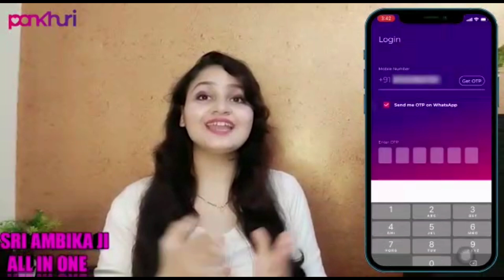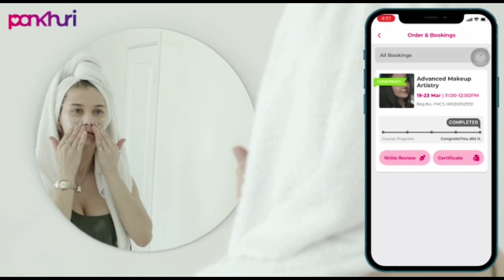Amazon Tops Haul Starting ₹267👗 Amazon Tops & Dresses Haul under 500💝 crop top Design 2021👗Pankhudi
Pankhuri is an app made for beautiful women like us . If you have any doubt or questions related to beauty , baking,. Skincare or haircare, you can easily ask the experts. There are there are so many masterclasses related to makeup ,cooking , hairstyles ,beauty which are available on this app and the fee for this masterclasses are from rs 11 to rs 500. After completing your masterclasses you will get a certificate and if any day for some reason you miss your class then you easily watch the recording class for the day.

beautytips,home remedies,skincare routine#glowingskin#haircare,

Indian fashion,Indian makeup,Indian beauty,Indian lifestyle,makeup and lifestyle videos,
Shoppinghaul, trendifashion,dress,dressup,attractive girls look,
girls dresses
Latest dresses
new collection 2020/2021 best ideas
upcoming collection gowns sarees lehanga,
designer dresses
 western dresses karwachauth dresses latest designs
new concepts dresses ethnic wear
new style dresses ,bollywood dresses celebrity style
Wedding special dresses
Latest designer dresses concepts
Wedding lehanga gowns concepts
New collection designer dresses
Net lehenga design lehenga with attached dupatta
new saree lehenga style
new crop top lehenga embroidered crop top lehenga Embroidered lehenga
new Lehenga choli
Indian wedding Lehenga
best Lehenga ideas
lehenga for sister wedding
brother wedding Lehenga
lehenga for guest
lehenga ideas for guests
ब्रोकेड का कुर्ता
सुन्दर कुर्ता शादी के लिए
लंबा कुर्ता
ब्रोकेड कपड़े का कुर्ता
एम्ब्रॉइडेड कुर्ता
कुर्त
लेहेगे
सुन्दर लहँगे
शादी के लिए लहँगे
सस्ते लहँगे
crop top lehenge design
Indo western Lehenga
Indo western outfits
crop top
simple Lehenga
stylish lehenga
modern Lehenga
simple wedding outfits
beautiful crop top
embroidered crop top lehenge
plain Lehenga with embroidered
brocade crop top lehenge
brocade dress design
brocade Lehenga Collection
brocade material
brocade Lehenga skirt
brocade Lehenga Crop top
kurta with Palazzo
silk kurta design
sleek silk kurta design
latest simple silk kurta
silk kurta with Palazzo pants
kurta Palazzo design ideas
latest kurta with pajama
cotton kurta and Palazzo
plazzos design ideas for kurta
simple kurta for college
office wear kurta design
daily wear simple Palazzo kurta
plain lehenga crop top
new plain. crop top lehenga
lehenga
Designer lehengas
Chandni Chowk lehenga
crop top skirt dress
crop top skirt dupatta style
crop top skirt design
crop top skirts
latest lehenga blouse design2021
latest lehenga designs for bridal
latest lehenga choli designs 2019
latest lehenga designs 2021 for girls
latest lehenga designs
latest lehenga crop top designs
latest lehenga
Indo western Lehenga
Indo western outfits
crop top
simple Lehenga
stylish lehenga
modern Lehenga
simple wedding outfits
beautiful crop top
plain Lehenga with embroidered crop top
Indo western simple Lehenga
crop top lehenga designs
crop top lehenga
lehenga crop top with dupatta
lehenga crop top dress
lehenga crop top design2021
lehenga crop top
lehenga crop top designs